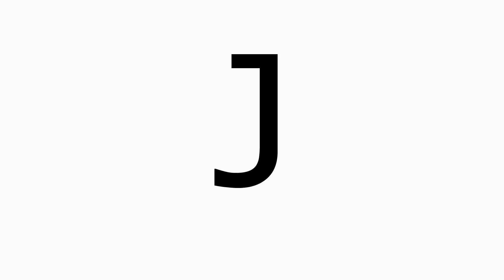How to Pronounce the Letter J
How to Pronounce the Letter J in English